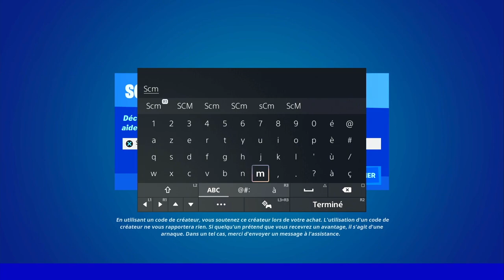GUIDE COMPLET DES DÉFIS QUÊTE DE LA SEMAINE 0 SAISON 3 FORTNITE, TUTO ASTUCE DÉFI QUÊTE CHAPITRE 3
▬▬▬▬▬▬▬ • BIENVENUE 😍 • ▬▬▬▬▬▬▬

▬▬▬▬▬▬▬ • PARTENAIRES 💪 • ▬▬▬▬▬▬▬

👉StealthGamer:
"SOISCOOLMEC"
"STRIKESOISCOOL"

TikTok "SoisCoolMecYTB"
👻Snapchat "soiscoolmec"

.▬▬▬▬▬▬▬ • TOP DON 💰 • ▬▬▬▬▬▬▬

▬▬▬▬▬▬▬ • MUSIQUE OUTRO 🎵 • ▬▬▬▬▬▬▬